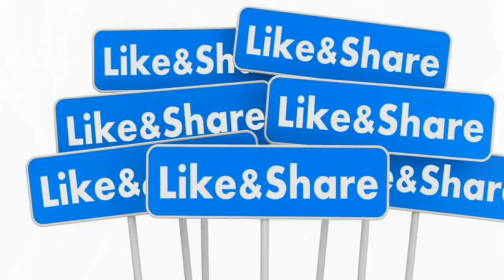fast hair growth tips Tamil.how to get black hair tamil.long hair in Tamil. remedy fr long hair Tami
how to get black, long hair easily in tamilhow to grow hair fast in Tamil, head hair special oil in Tamil, vegama talai mudi valara, karuppu mudi in Tamil, how to stop hair fall, health & beauty tips in tamil. in Tamil, how to grow your hair, get long hair in Tamil, how to get long hair, hair growth tips in Tamil, hair growth tips in tamil in Tamil, beauty tips for hair, beauty tips for hair in tamil, fast hair growth in Tamil, fast hair growth .

50% OFFER HOME AND KITCHEN DEALS (GRAB THEM SOON)

JUST TRY OUT THIS SUPER DEALS

50% OFFER HOME AND KITCHEN DEALS (GRAB THEM SOON)